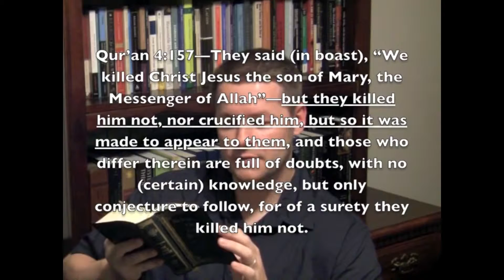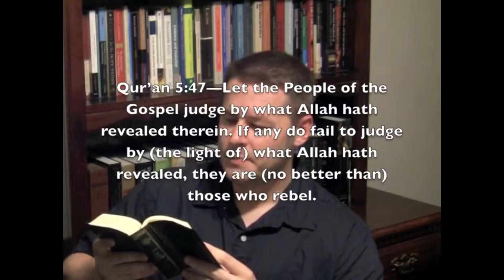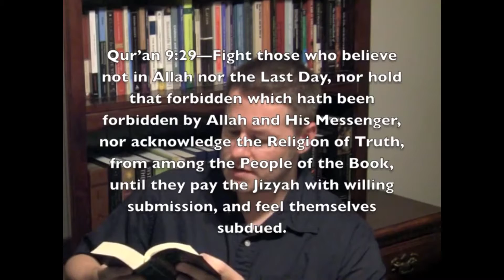3 Quran Verses We Should Know